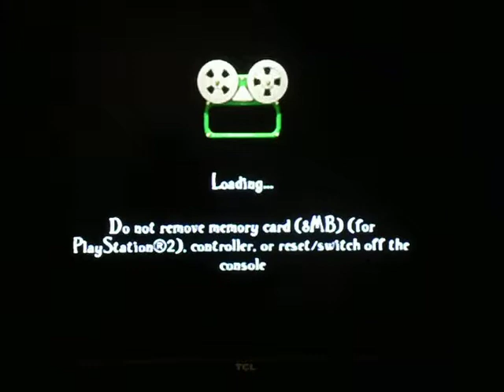Wallace and Gromit Project Zoo ¦ 13 ¦ Gromit's Last Stand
penguins are  e v i l
•••Follow my Media•••